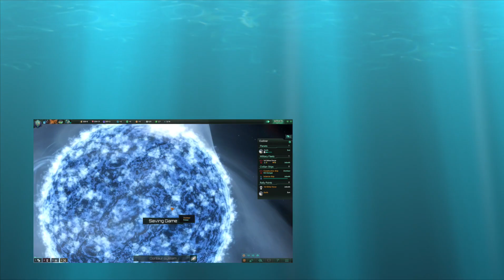Starbound (part 1) surviving the first night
This is the first part of starbound
we made a new character andrey started playing on the newest version of the game which was updated recently